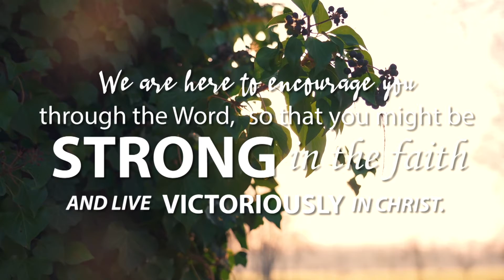We got vines in our life... are they still attached?